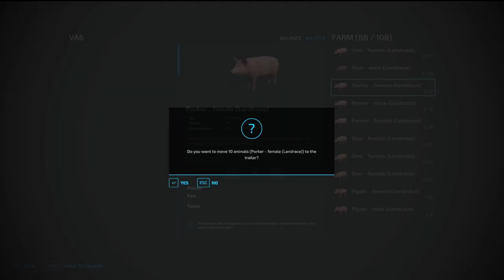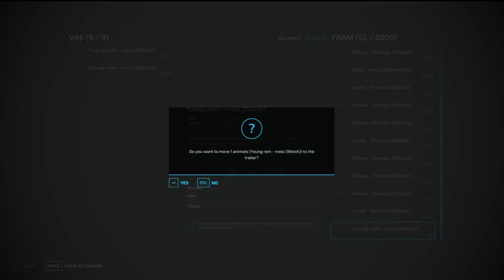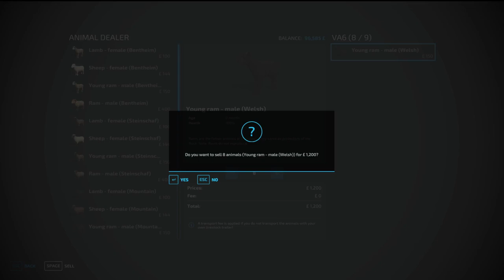maypole farm 1/2/69 time to sell the porkers